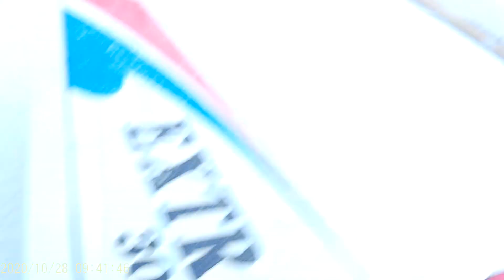2020 1028 Extra 300S Flight